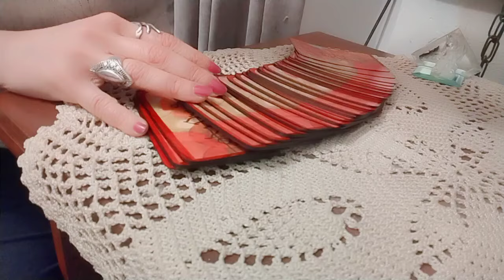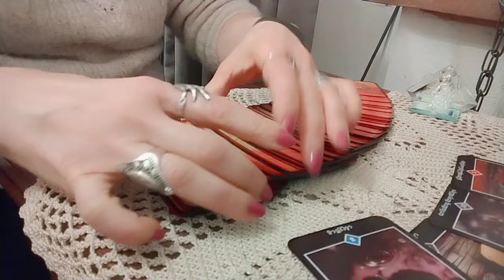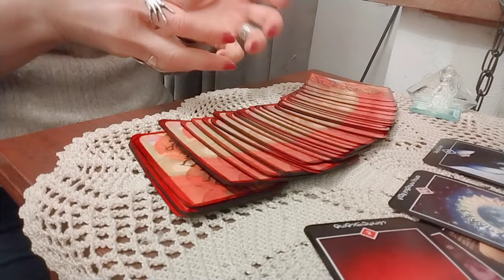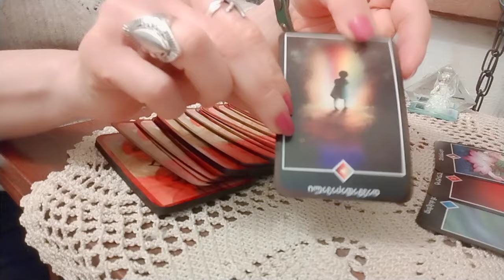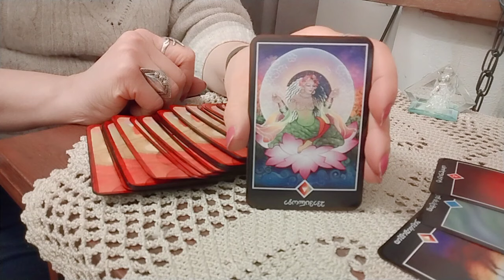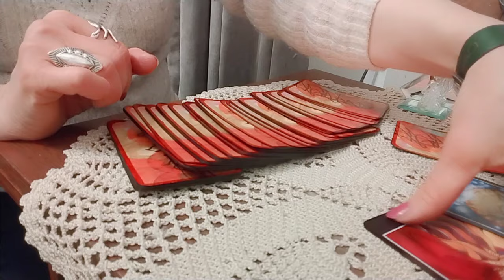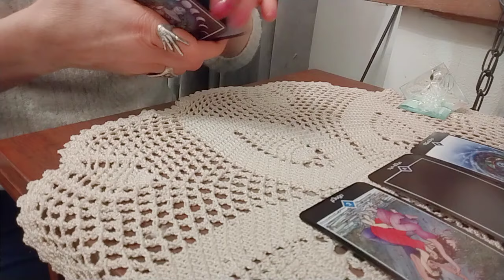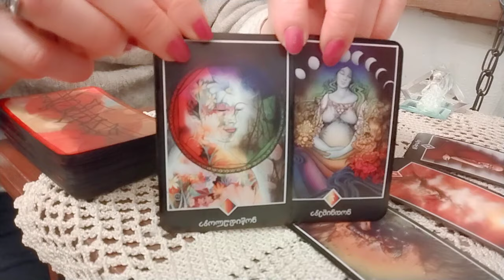თებერვლის თვე! რამდენად პოზიტიური დღეები გელოდებათ? - 2 ვარიანტი ✨🃏✨